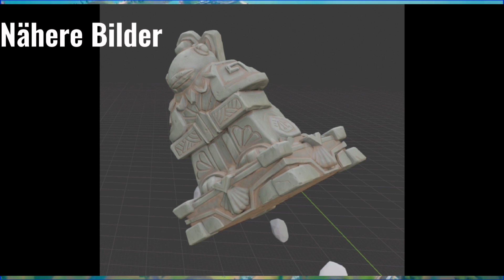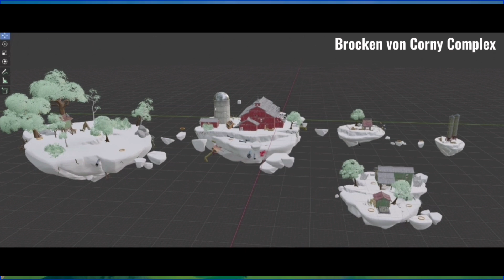😍 *NEU* RIFT TOUR mit ARIANA GRANDE + MAP WIRD ZERSTÖRT ?! Fortnite Deutsch